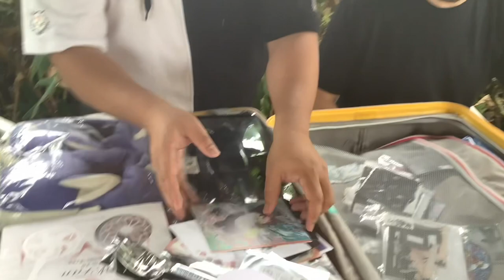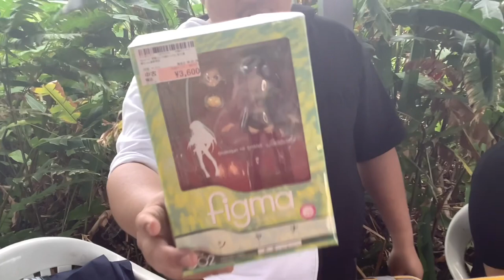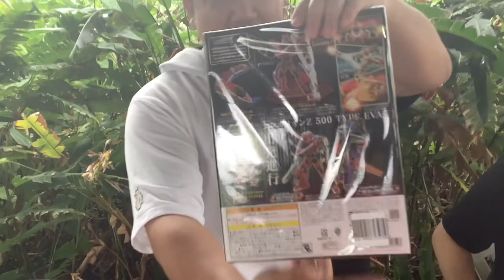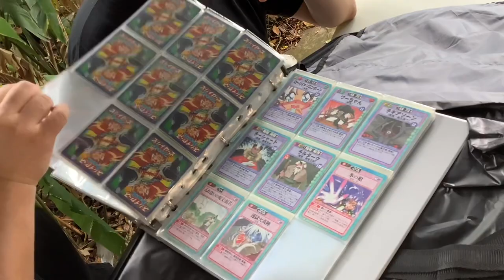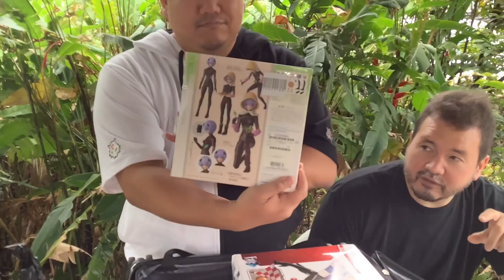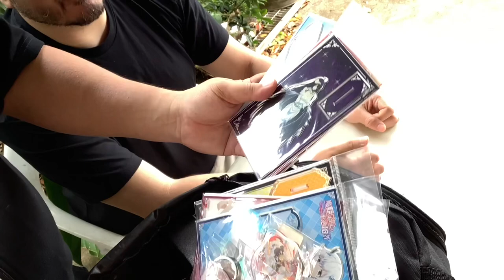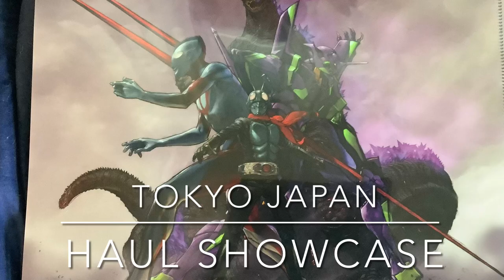MASSIVE STUFF HAUL UNBOXING! TOKYO JAPAN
Uncle Mat and Lance and his wife Auntie Jen visited Tokyo Japan a d went all over to sift see a d bring home a literal mountain of cool Japan exclusive stuff from Anime Convention 2023 as well as otaku hang outs like Akihabara and Shinjuku and classic shops like Mandrake.